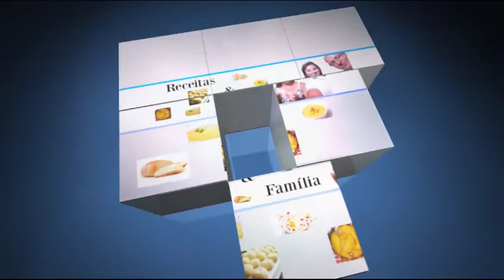RECEITA DE BOLO DE QUEIJO SUPER FÁCIL - CANAL RECEITAS E FAMÍLIA 😍😍😍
Bem vindo ao canal Receitas e Família segue mais uma receita de BOLO DE QUEIJO SUPER FÁCIL  que e  maravilhosa e muito fácil de fazer faça comente e compartilhe esse maravilha um grande abraço e fiquem com Deus.

Ingredientes:
-2 xícaras de leite integral
-1 xícara e meia de farinha de trigo sem fermento
-100g de queijo parmesão ralado
-3 ovos
-1 xícara e meia de açúcar
-1 xícara de amido de milho
-2 colheres de margarina
-1 colher de sopa de fermento em pó para bolos

(Medida das xícaras :240ml cada)